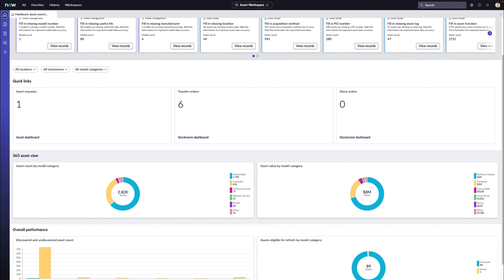Welcome to ServiceNow, the start to your new career!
Work at your own pace as you are introduced to the company, learn what ServiceNow is, what it does, and how to use it.

This course will have you not only exploring learning content in different modules (presented as lessons), but also engaging in activities, watching videos, interacting with your very own ServiceNow instance through simulator tasks, and challenging yourself with
knowledge checks along the way.

Welcome to ServiceNow.